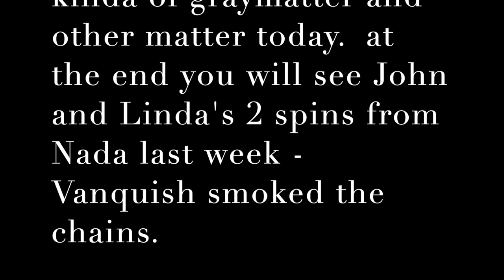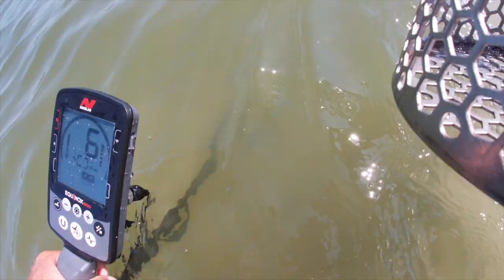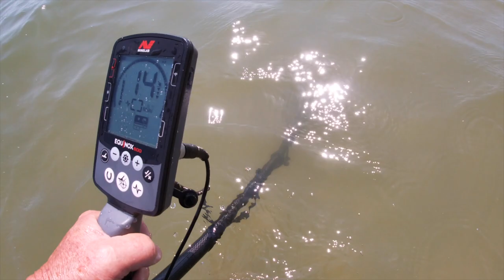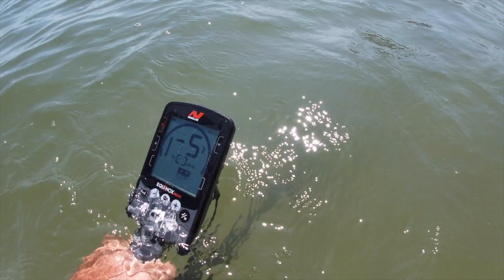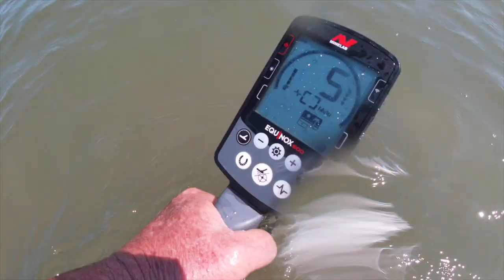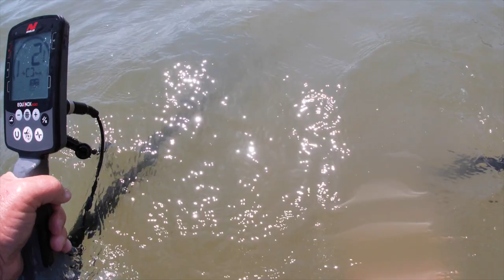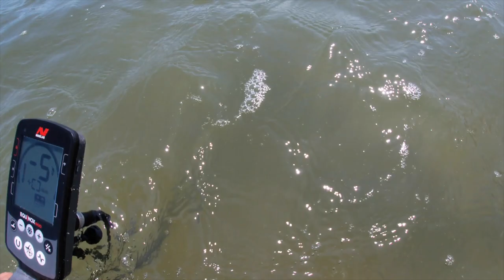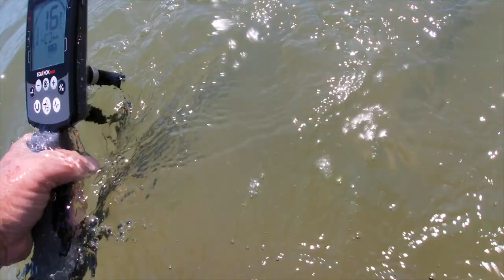GrayMatter City spin and John & Linda 2 days at Nada last week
may visit edmond dantes i think